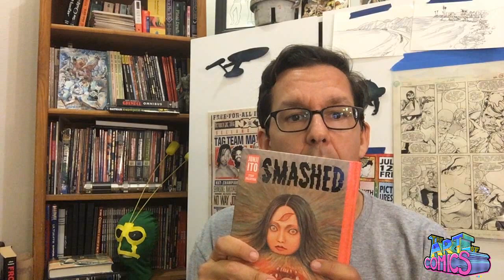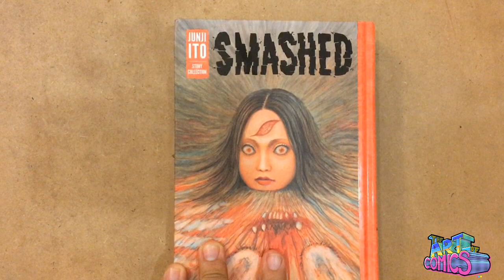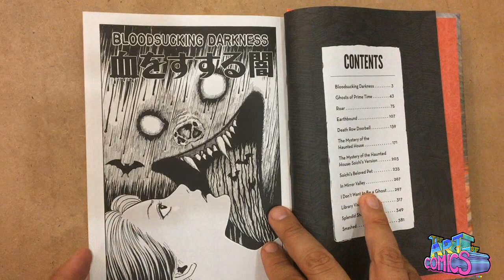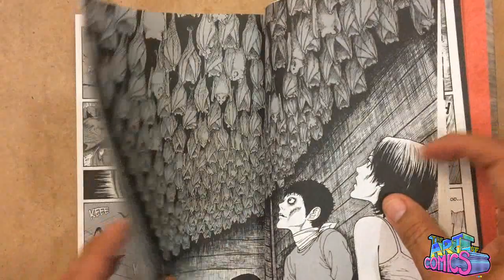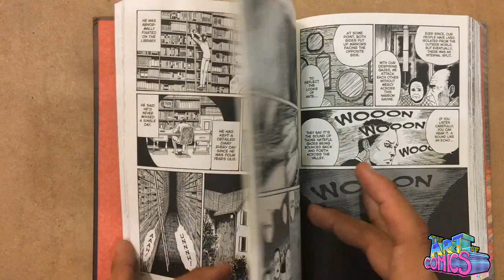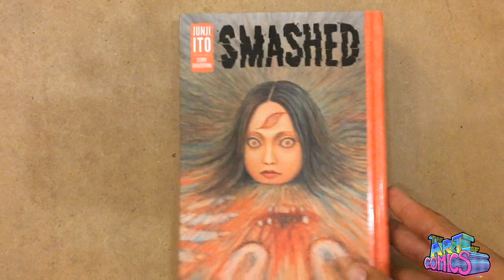Manga Junji Ito's Smashed collection | Art of Comics Epi 28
I am loving Junji Ito!
Check out this episode where we talk about his latest collection: Smashed.

where you can get more video and see my own comic book and short story projects.